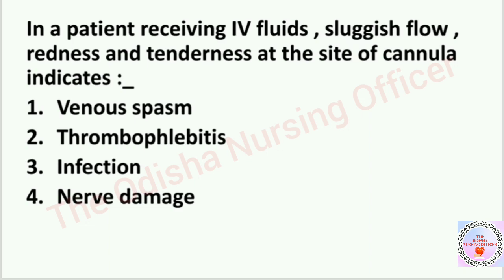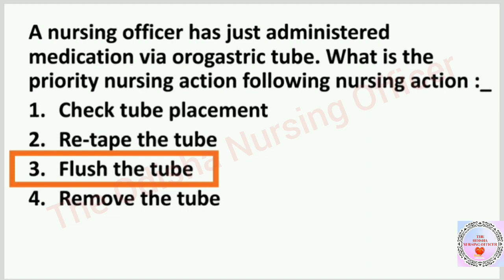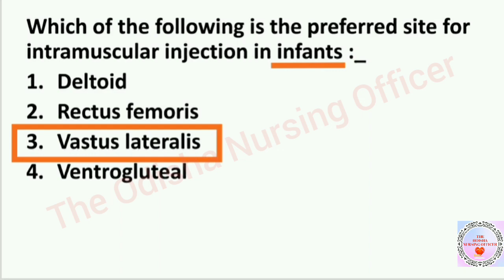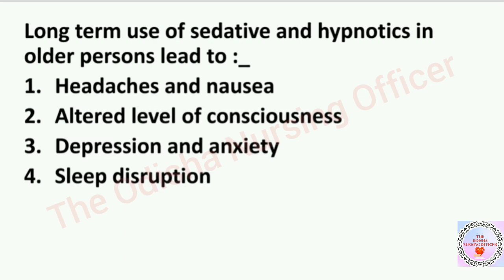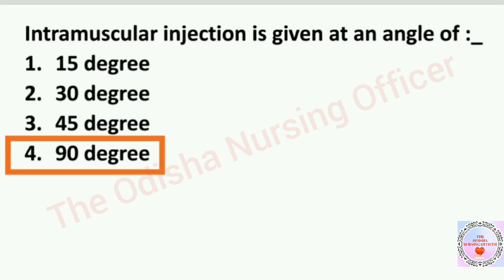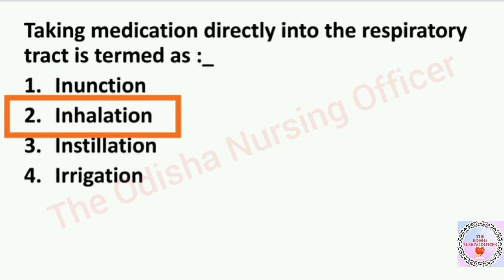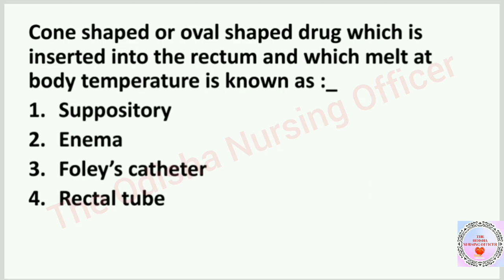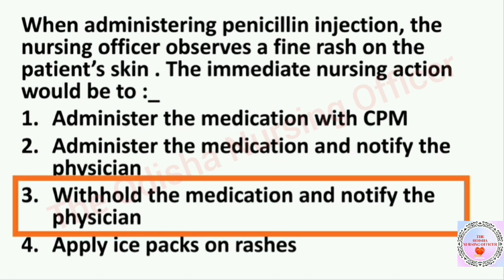OSSSC NURSING OFFICER EXAM//ADMINISTRATION OF MEDICATION//Most probable & Important MCQ with Answers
This video is very important for upcoming OSSSC nursing officer recruitment exam (4070 post).

It contains very very important and repeated Q&A regarding ADMINISTRATION OF MEDICATION.
100% selected & effective questions for upcoming exam .

This is also helpful for all nursing officer entrances  .